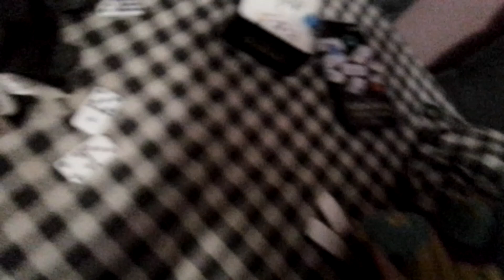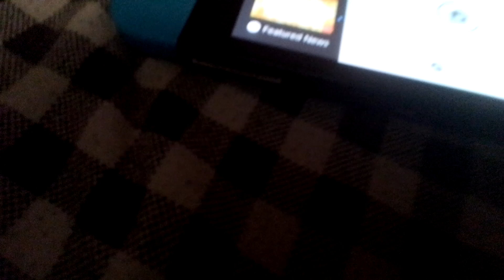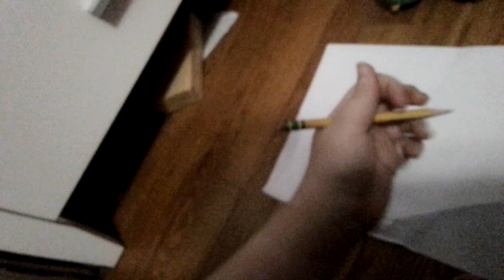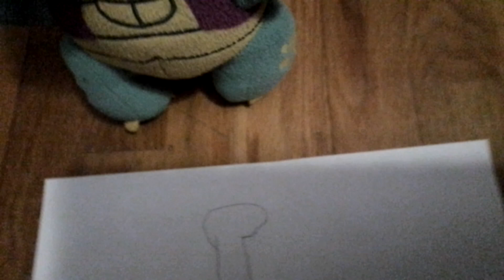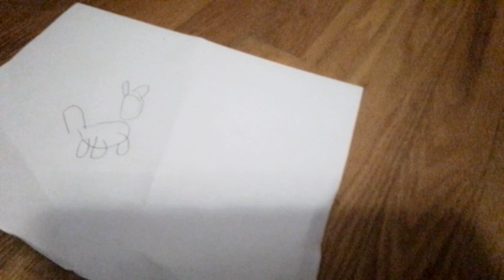craggy and rolly volume 10:the great game day